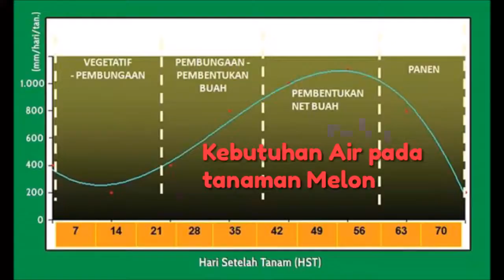Tips Budidaya Buah Melon Berbuah Besar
Melon ~ Budidaya Melon Honey , Jenis buah melon sangat beragam. Namun hanya 3 kultivar yang populer dibudidayakan, yakni reticalatus, inodorus dan cantalupensis. Budidaya Melon bisa juga dilakukan dalam tabulampot.

Jika membuat benih dari biji , usia 10 hari sudah bisa dipindahkan ke media tanam yang lebih luas.
Tanaman ini jika dibandingkan dengan tanaman buah lainnya , sangat cepat panen. Hanya butuh 2 bulanan dari awal tanam sudah bisa dipanen.

Budidaya Melon .
Tanaman ini satu pohon bisa menghasilkan buah 2-5 . Perkg biasanya dikisaran 5rb-10 rb.

How to Grow Honey Melon
Cara perawatan tanaman melon
Cara memupuk buah melon
Cara agar melon cepat berbuah
Cara mengatasi hama buah melon